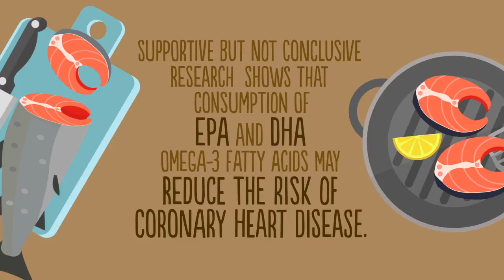herbalifeline (Omega 3 fatty acids)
PRODUCT OVERVIEW:
This exclusive blend of highly refined marine lipids contains Omega-3 fatty acids, especially eicosapentaenoic acid (EPA) and docosahexaenoic acid (DHA). Omega-3 fatty acids may reduce the risk of heart disease and support joint health.

KEY FEATURE:
1. Low-reflux formula minimizes fish-oil taste during digestion.
2. Essential oils of thyme, peppermint and clove keep oils fresh and improve digestibility.
3. Includes antioxidant Vitamin E.
4. In softgel form.

PRODUCT USAGE:
Take one softgel, two or three times per day, preferably with a meal.